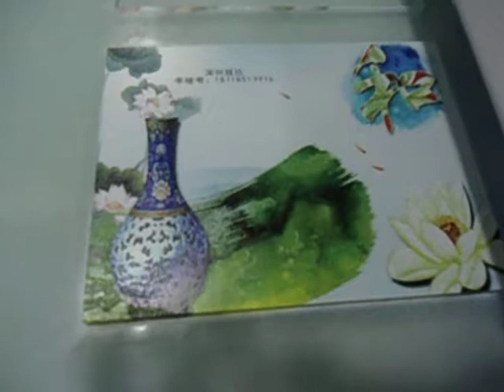Recruit agents!!!YD-A2b(4880)uv digital printer printing on glass with 3D effect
uv digital printer printing on glass with 3D effect,fast speed.we are a printer factory, We have different printers.and our printers can print picture into any material directly,such as glass,wood,ceramic,metal,pvc,acrylic,crystal,leather,t-shirt  and so on.you can sent email for me if interested in our printer: